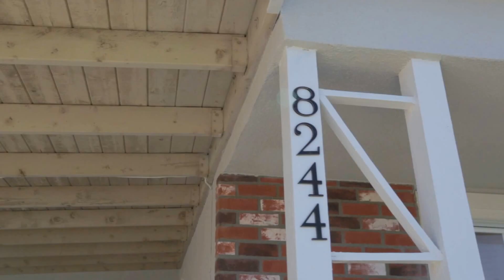FOR SALE: 8244 Samoline Ave, Pico Rivera, CA 90660